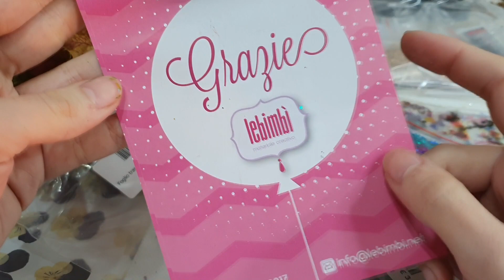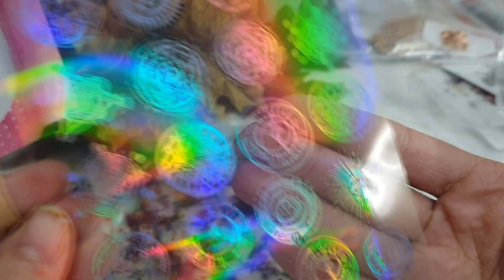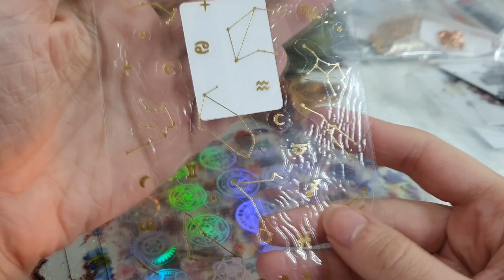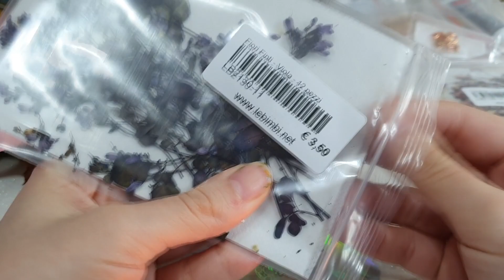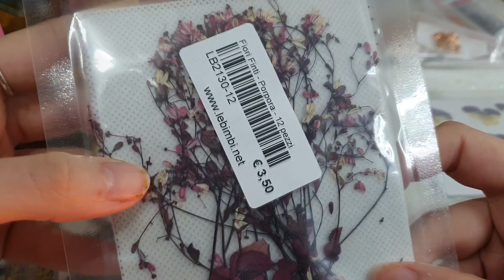HAUL CREATIVO DA LEBIMBI - STICKERS E FIORI SECCHI 😍🌻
Ciao Ninetti benvenuti in un nuovo video haul creativo da lebimbi.net !